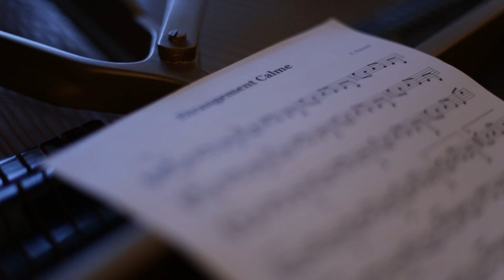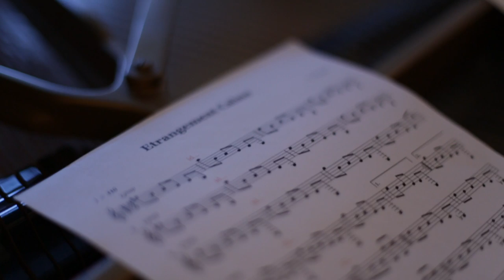Etrangement Calme - Christophe Panzani & Tony Paeleman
"Les âmes perdues" is Christophe Panzani's 1st album, a  tenor sax-piano duets album, made like a "road-album" ; recorded with 7 great piano players from Europe and USA. Each track dedicated to a very special musician, recorded on his piano at his house, by Panzani.
Recorded with :
Yonathan Avishai
Edouard Ferlet
Laia Genc
Leonardo Montan
Tony Paeleman
Guillaume Poncelet
Dan Tepfer

Recorded by C. Panzani & Tony Paeleman
mix & mastering by Tony Paeleman
video by Simon Tailleu
Label : Jazz & People